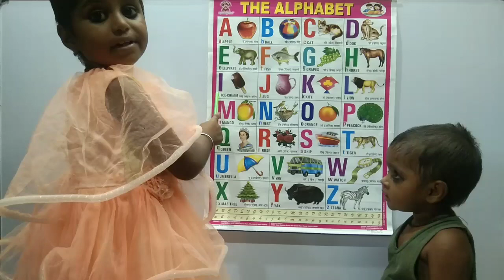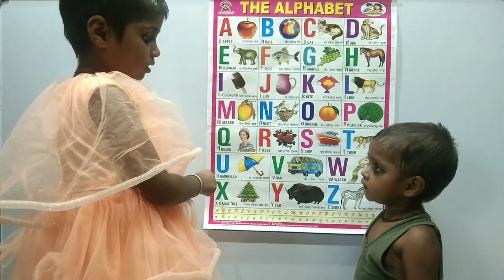abcd song/ a b c d e f g एबीसीडी/ ABCD/ abcd rhymes/ कार्टून ए बी सी डी ई एफ जी | abcd abcdefg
ABCDEFGHIJKLMNOPQRSTUVWXYZ
Capital ABCD
abcd Alphabet
abcd video
abcd shabd

Learn abcd
abc alphabet songs
abcd varnmala
abcdefg song
Kids abcd
Small abcd
abc songs for children
abcd writing
abcd abcd
abcd 2
abcd for kids
abcdefghijklmnopqrstuvwxyz

एबीसीडी एबीसीडी
एबीसीडीईएफजी

A B C D alphabets
 a to z alphabet
 abcdefg
 phonics with sounds
 chart video
 alphabet chart vide

और वीडियो देखने के लिए आप नीचे के वीडियो लिंक क्लिक करें :--

k se kabutar kha se khargosh । क से कबूतर ख से खरगोश hindi vyanjan। हिन्दी व्यंजन

Months Name in Hindi and English महीनों के नाम हिंदी में January February march April जनवरी फरवरी

शब्द एंवअंक में।अरब खरब नील से आगे | ikai dahai sekda hajar in hindi | संख्याओं के नाम हिंदी में।

Days of the week Sunday to Saturday in English and Hindi | सप्ताह के 7 दिनों के नाम अंग्रेजी मे